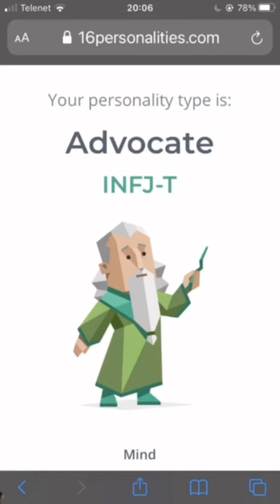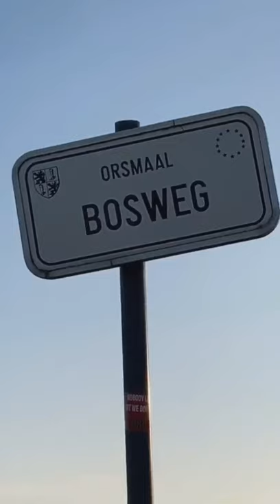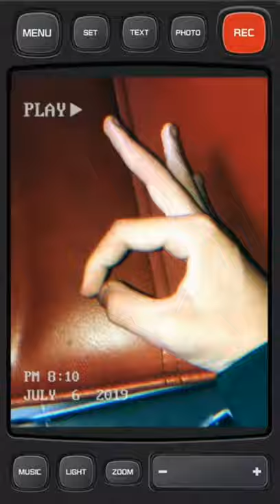all justin degryse tiktoks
hi! uhm SO.
some people said in their country they cant access tiktok so i posted all of justins tiktoks.